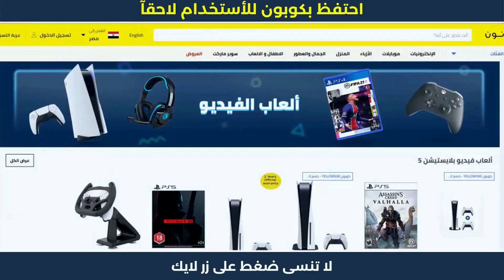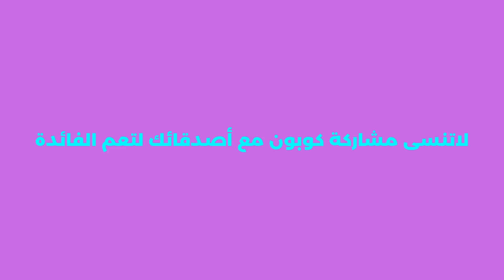خطوات الشراء من نون | اقوى كود خصم نون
خطوات الشراء من نون | اقوى كود خصم نون | كود_نون . نون منصة التسوق الإلكتروني الرائدة في الشرق الأوسط. تسوق منتجاتك المفضلة من أزياء وإلكترونيات ومنتجات المنزل والجمال ومنتجات الأطفال أونلاين.